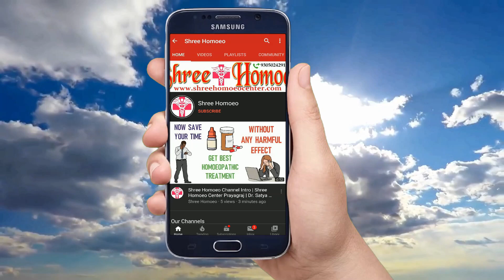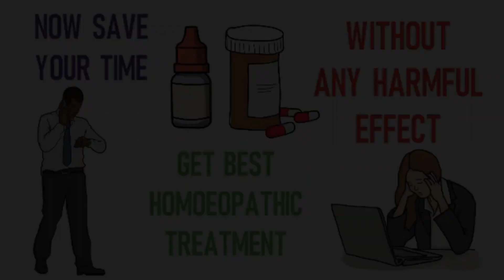Nuphar Lutea Q | लिंग का पतलापन टेढ़ापन और छोटे साइज़ को बड़ा करे | जबरदस्त कड़कपन लाने वाली अचूक दवा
My self Dr. Anand and I explain Health Tips & Medical Education & Treatment and Homeopathic Medicines in a simple language. Today I explain about nuphar lutea, nuphar lutea q, nuphar lutea kese le, dose of nuphar lutea, nuphar luteum, nuphar luteum q, nuphar lutea mother tincture uses in hindi, nuphar lutea ke fayde, nuphar lutea 30, nuphar luteum ke fayde, nuphar luteum benefits, homeopathic medicine nuphar lutea, nuphar lutea homeopathic medicine in hindi, nuphar luteum homeopathy medicine, nuphar luteum q in hindi, nuphar lutea uses, nuphar lutea benefits, nuphar lutea q ke fayde, nuphar lutea hindi, so watch the full video to know it.

1. Trial Treatment Plan Rs.700

2. Basic Treatment Plan Rs.1000

3. Advance Treatment Plan Rs.1500

4. Internation Treatment Plan Rs. 2000

Mode of Payments :

1.

2. Paytm, Google Pay, Phone Pay on 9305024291

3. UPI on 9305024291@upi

4. Bank Transfer

Thanks & Regards
Shree Homoeo